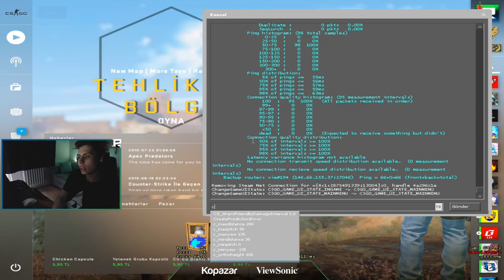YEMEK YERKEN İZLEMELİK BERK RİP TEPE YOLDAŞ VİDEOSU 2